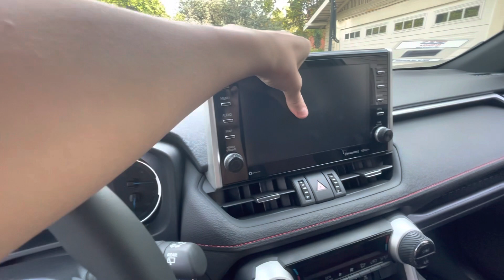2022 Toyota RAV4 Prime XSE AWD Interior Quality Test